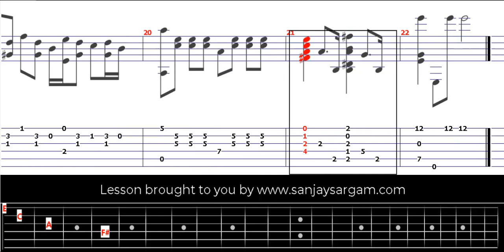Elegie-00 - Guitar Tutorial (Fingerstyle)